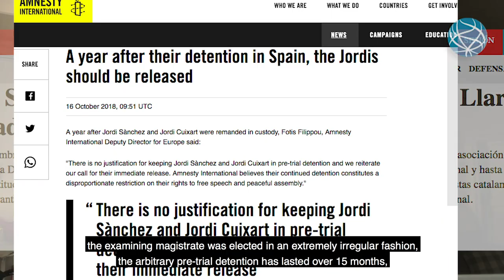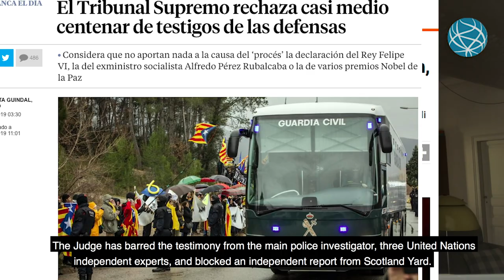Explaining Catalonia | Trailer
Foreign Friends of Catalonia launches the "Explaining the Trial" campaign. Several members of the Foreign Friends' international network will tell, on a regular basis, about the trial's most relevant facts, in a simple and concise manner. It consists of a series homemade videos, without funding or ties from any other organisation of any kind.

Foreign Friends of Catalonia is an association comprising citizens from all around the world, committed to the defence of the right of self-determination. We thus defend human, civic and political rights of individuals in free, sovereign and democratic societies. We take the values from the Catalan self-determination movement: a non-violence and peaceful but resolve behaviour.